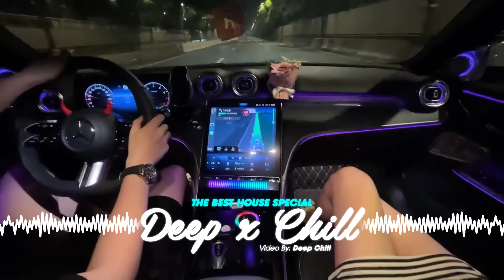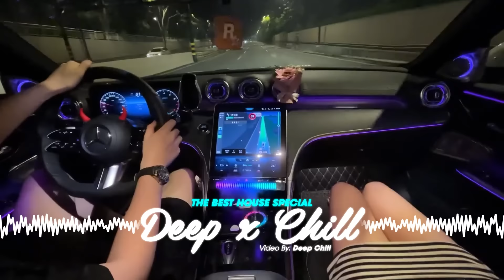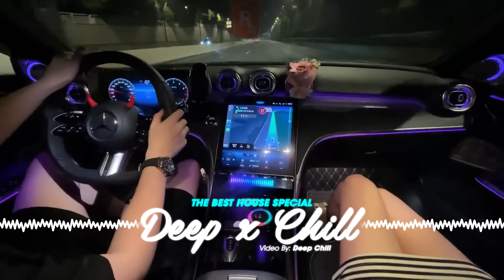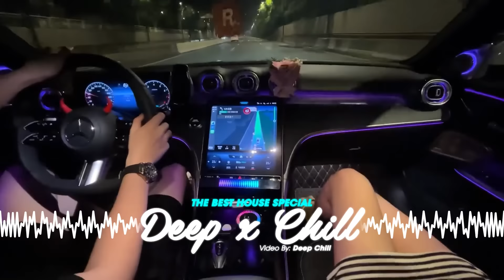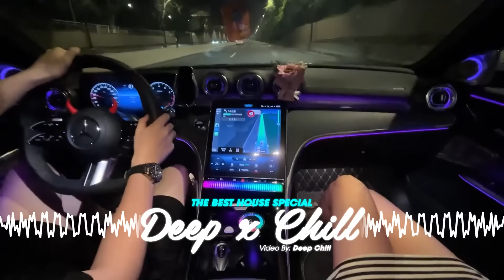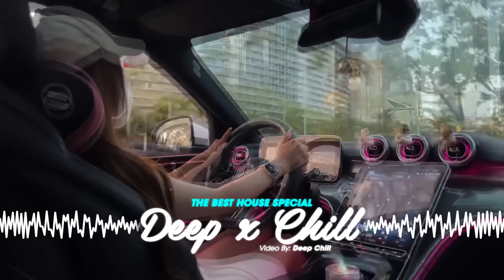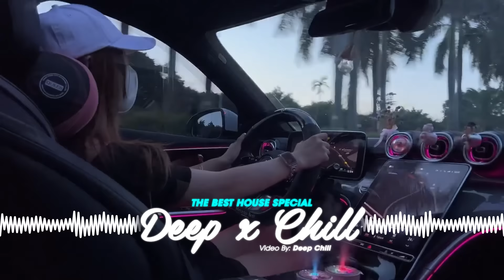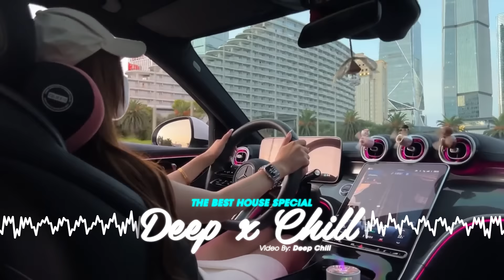NHẠC NGHE TRÊN XE🎧MIXSET VIET DEEP & DEEP HOUSE CỰC HAY🎧NHẠC HOUSE LAK & DEEPHOUSE CỰC XỊN 2024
Welcome to DEEP CHILL

(DEEP CHILL) là kênh chọn lọc những ca khúc nhạc trẻ mới nhất,hay nhất và được yêu thích nhất hiện tại.Kênh chuyên mix lại các ca khúc nhạc trẻ hot tik tok dưới dạng Ballad , Remix , Vinahouse ...
Cảm ơn mọi người đã nghe nhạc ủng hộ (DEEP CHILL)!!!